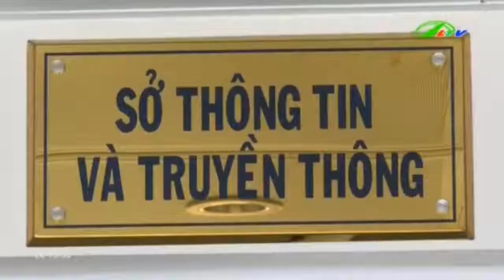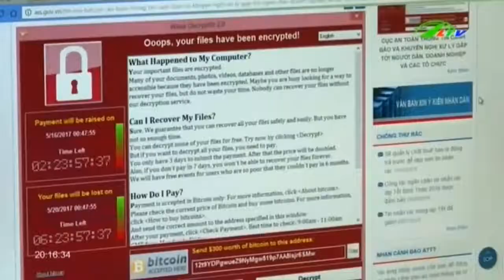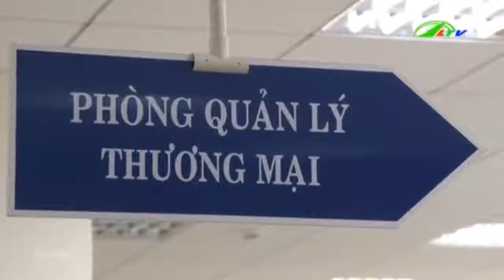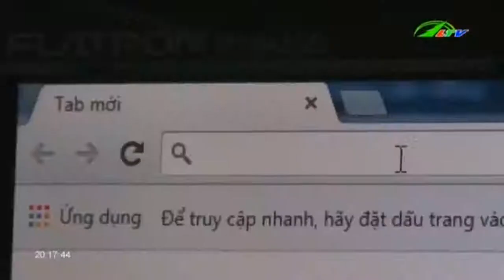Tin Tức “Khóc Thét” Khi Dính … Mã Độc “Muốn Khóc” Xã Hội Lâm Đồng TV